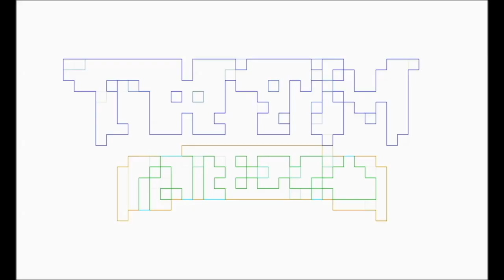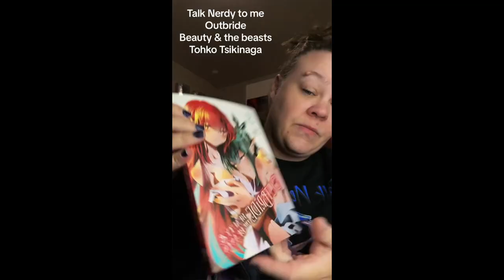OUTBRIDE Beauty & The Beasts MANGA Review by CHELSEY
CHELSEY reviews MANGA, Outbride BEAUTY & THE BEASTS, as our anime aficionado and manga mom.
Background music by Artist: TK from Ling Toshite Sigure. We don’t own the rights to the music.